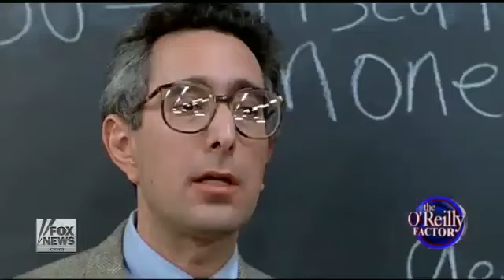Watters World » Fox News Haters » Cambridge, MASS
Credit:Fox News
Fox News: